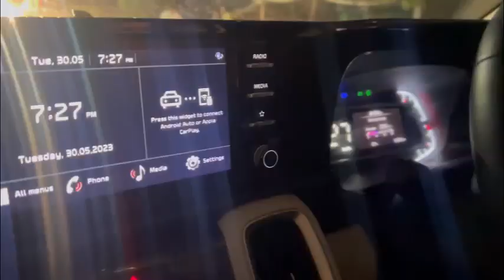💙Achank pahuch ke sbko diya Suprise .. Shocking reaction.. papa ka 😍